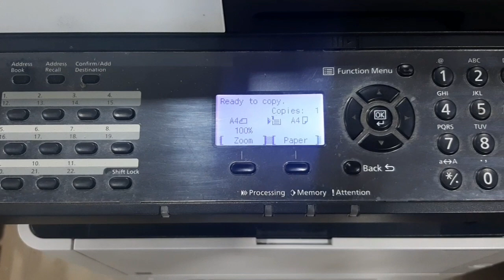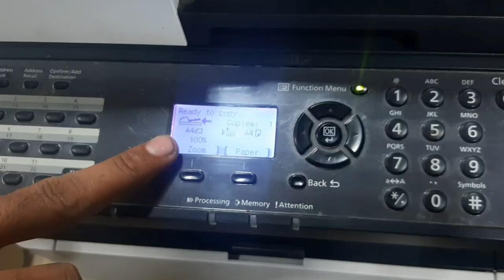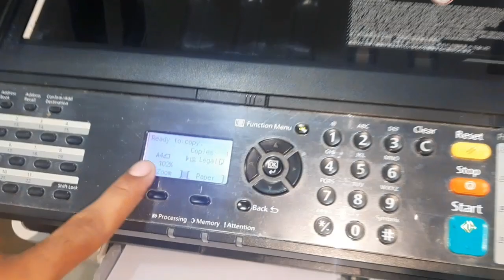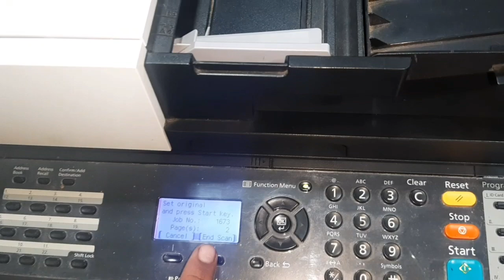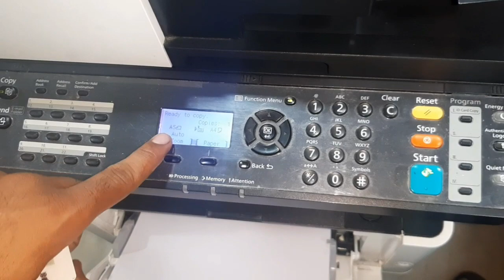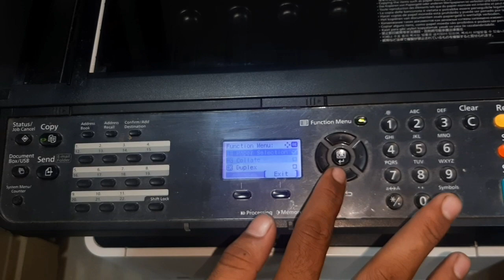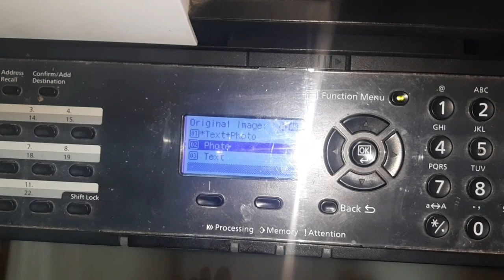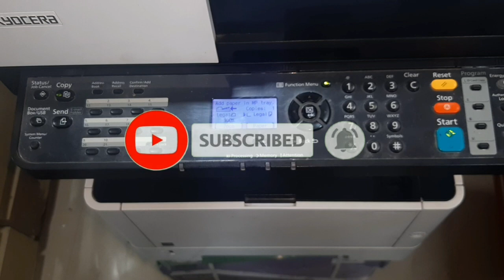Kyocera 2040DN Setting And Operating Manual || Kyocera Ecosys M2040dn Functions & Features Explained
Kyocera 2040DN Setting And Operating Manual || Kyocera Ecosys M2040dn Functions And Features Explained

kyocera 2040 Functions, ||  kyocera M2040dn Functions,